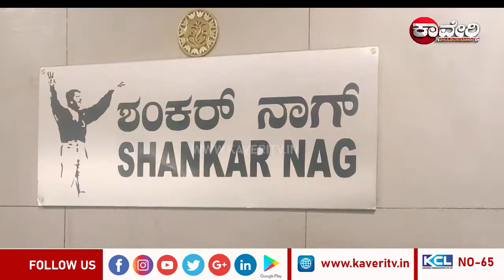DOORDARSHAN Movie Making Video| Pruthvi Ambaar New Movie|ಡಬ್ಬಿಂಗ್ ಕೆಲಸ ಮುಗಿಸಿದ 'ದೂರದರ್ಶನ ಚಿತ್ರತಂಡ'